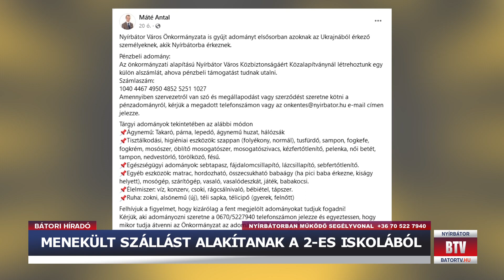MENEKÜLT SZÁLLÁST ALAKÍTANAK A 2-ES ISKOLÁBÓL